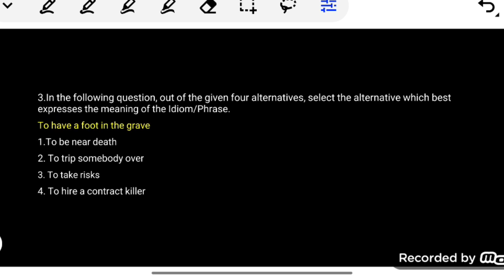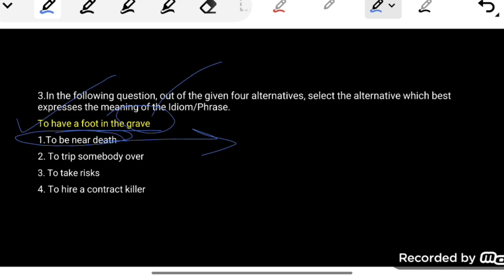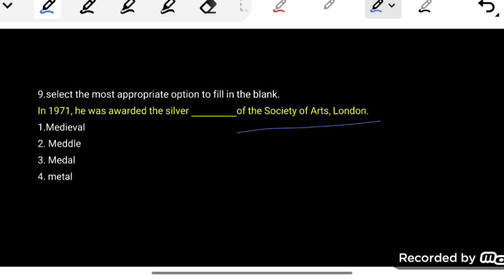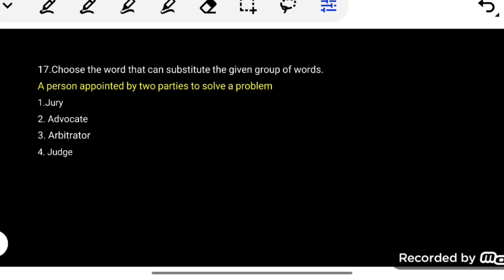English PYQ Series For SSC MTS 2024 | SSC MTS 2022 English Paper - 08 May 2023 Shift 3 | Lecture -12